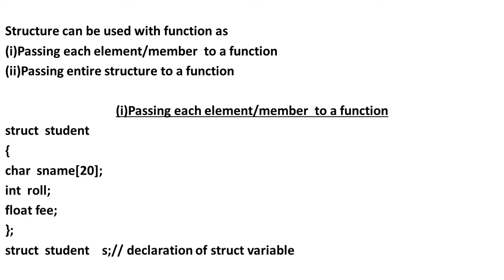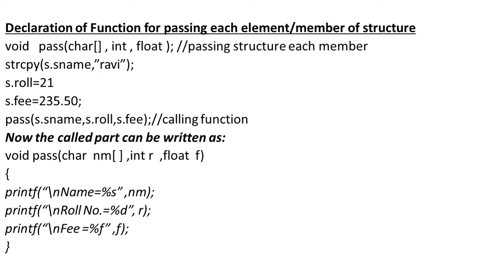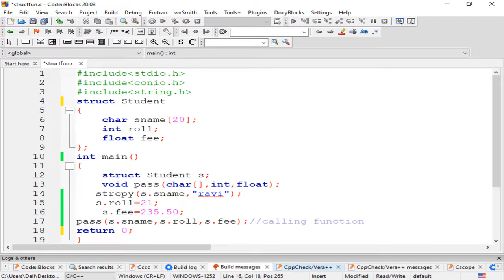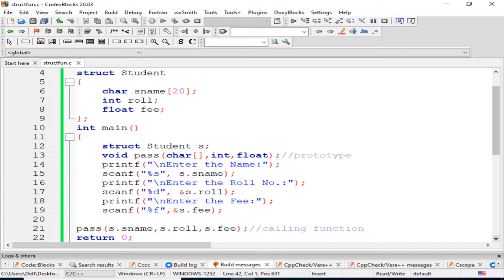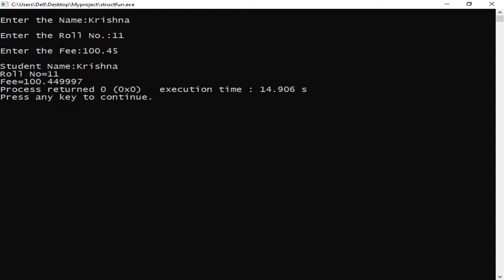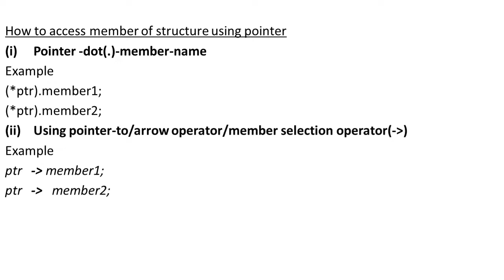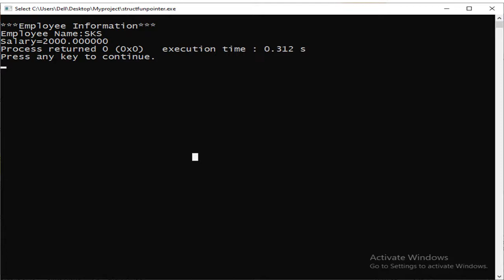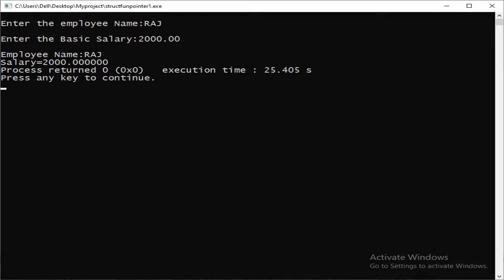Structure and Function | C Programming | Implementation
In this video tutorial , I am explaining how to use function and structure together and also use of pointer  with function and structure.
If you found this video useful, click a like and
share to someone who needs to watch this video.
As usual always waiting your comments.
So don't forget to do so.